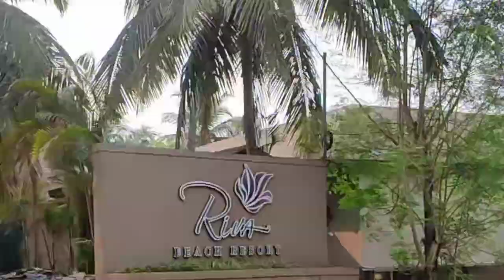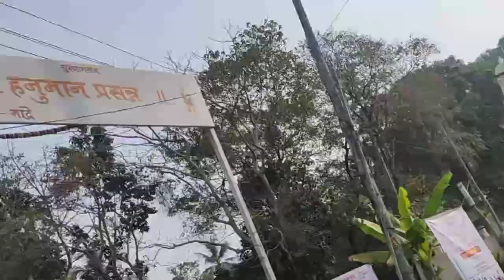Paliem to Panjim गावठी Konkani Vlog | Lokotsav 2023 part 1 | Palyekar Pednekar Goa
Kide Mhanta Goykaranu?
Maja Bhava Ani Bhayninu
Kashe Asa Tumi Sagle
Tumi Majhe Videos Palayle?
YouTube Channel SM Art Goa cho
Tumcho Amcho Ani Saglencho
Goan Shortfilms Ghevn Yeyla Ami
Aamche Konkani Rap Songs Aikle Tumi?
Ashet Videos Ami Ghevn Yetle
Tumchakhatir Ami Kam Kartale...
Illo Support Tumcho jay Padtalo
SHARE Kara Videos Full Goa Palaytalo...
LIKES Povn Tumche Amka Umed Meltali
COMMENT Vachun tumche Video Sudhartali...
Like kara, Share kara, Comment kara

GOA TUMCHO-AMCHO❤️
JAVNI ATA UJJJO 🔥🔥🔥

Thnak You 🙏🏻
-SangamShinde

SM Art

If You Are An Art Lover or If You Want To Learn Art Visit Our Art Channel :-

Kide Mhanta Goykaranu?

GOA TUMCHO-AMCHO❤️
JAVNI ATA UJJJO 🔥🔥🔥

Thnak You 🙏🏻
-SangamShinde

SM Art